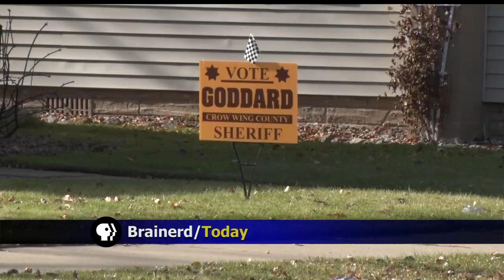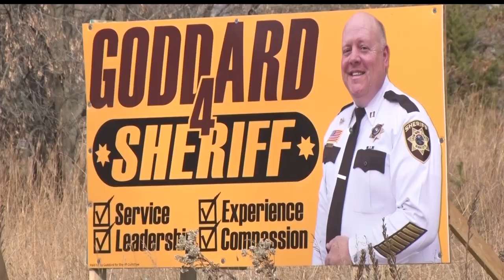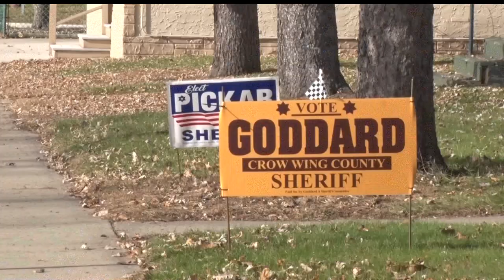Scott Goddard And Pat Pickar Race To Become Next Crow Wing County Sheriff